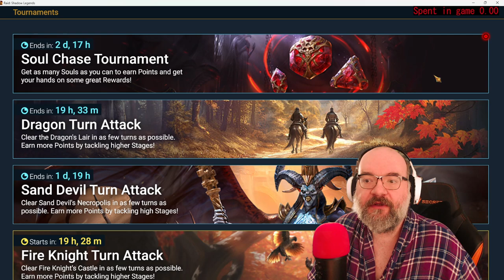Raid Shadow Legends 365 Adventurer, pulling some souls